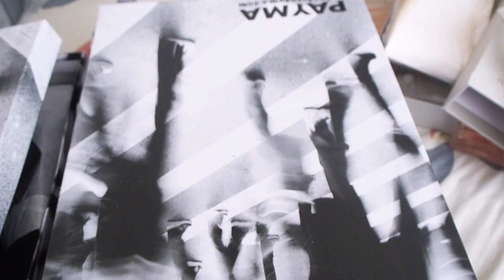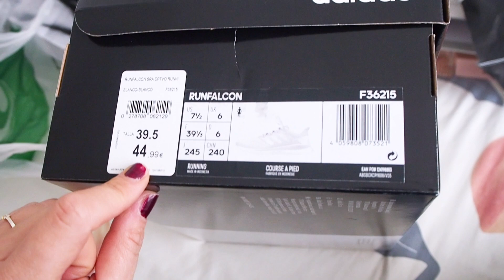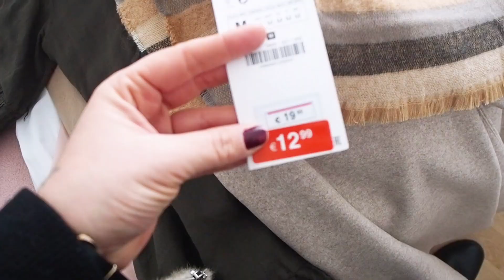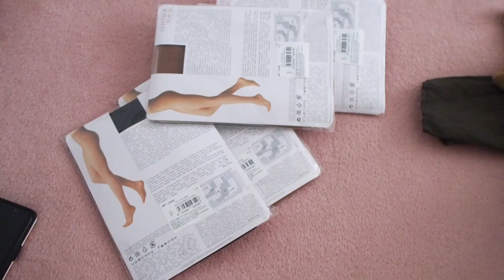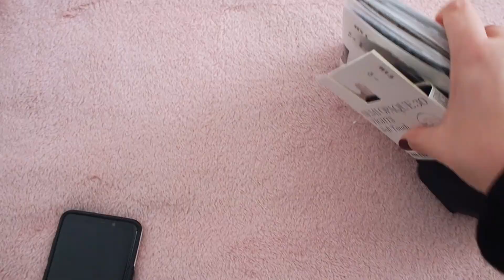HAUL GIGANTE ENERO 2020: Zara, Stradivarius, H&M, Primor... REBAJAS+NAVIDAD, ME PRUEBO TODO!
Chaleco pelo marrón: No lo encuentro en la web